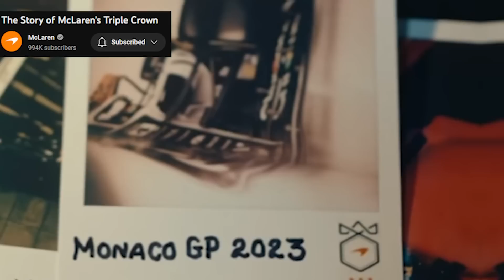McLaren's Monaco GP 2023 Car CONFIRMED!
McLaren have teased a special livery for the 2023 Monaco Grand Prix and it looks like a good one! Let's take a look at the reveal and breakdown what it consists of.

CONFIRMED! McLaren's Monaco GP 2023 Livery

In 2023, McLaren will mark its 60th anniversary, and to honour the milestone, the company has given its Formula 1 challenger the MCL60 moniker. Additionally, the IndyCar division of McLaren is paying homage to the company's illustrious past with three retro liveries on its full-time entries. The Triple Crown, which consists of the Indy 500, Monaco Grand Prix, and Le Mans 24 Hours, is honoured by these liveries. Ayrton Senna, Alain Prost, and Niki Lauda's cars all sported the well-known orange-and-white Marlboro colour scheme, which is featured in the liveries. The third livery honours McLaren's 1976 Indy 500 victory with papaya and blue hues, while the second livery pays homage to McLaren's 1995 Le Mans victory with an all-black design. The McLaren drivers will compete in the upcoming IndyCar race wearing the liveries during the open test, practise, qualifying, and the actual race. The team will race four vehicles, and Tony Kanaan will drive a single vehicle. Pato O'Ward of McLaren is currently in second place in the IndyCar standings.

"e dive into the latest F1 news and discuss the thrilling Grand Prix action. Get ready for an in-depth look at the world of Formula One, as we explain the ins and outs of this high-speed sport. Join us as we explore the incredible journey of Lando Norris and his impressive career with McLaren F1. We'll also unveil the stunning Monaco GP livery for 2023, showcasing the iconic design of the McLaren team. From the mesmerizing Gulf livery to their pursuit of the Triple Crown, including the Indy 500 and Le Mans, we delve into the meticulous car design and livery that make McLaren a force to be reckoned with in the F1 world.